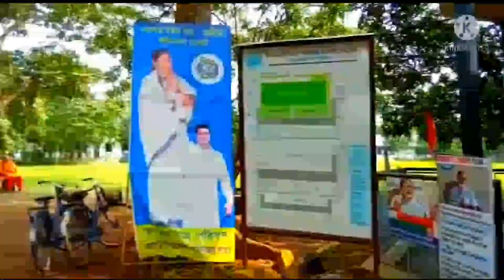Balagrah bijoy Krishna mahabidyalaya full video || jirat college || বলাগড় বিজয় কৃষ্ণ মহাবিদ্যালয়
আপনাদের সকলকে স্বাগত জানাই আমার চ্যানেল নীপা মণ্ডল - এ । আমি শর্ট এবং ব্লগ ভিডিও আপলোড করি। এই ভিডিওটিতে বলাগড় বিজয় কৃষ্ণ মহাবিদ্যালয় নিয়ে তৈরি করা হয়েছে। আশা করি আপনাদের ভালো লাগবে। সকলকে পাশে থাকার অনুরোধ করছি । ধন্যবাদ 🥀❤️